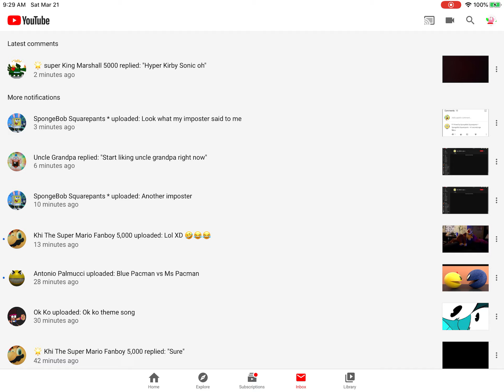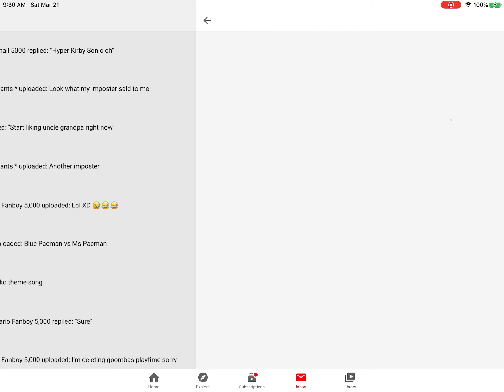Why I hate uncle grandpa read the dec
I think the show is disgusting horrible not funny at all it the worst cartoon next did the problem solver’s it weird ugly poilts  are horrible so glad the show ended in 2017 if you like the show I respect your opinion